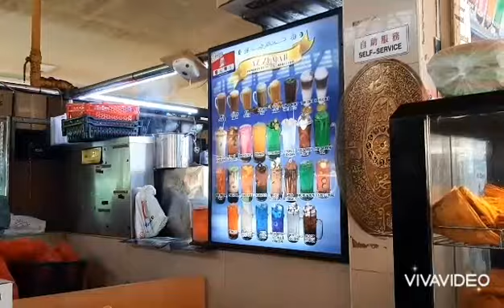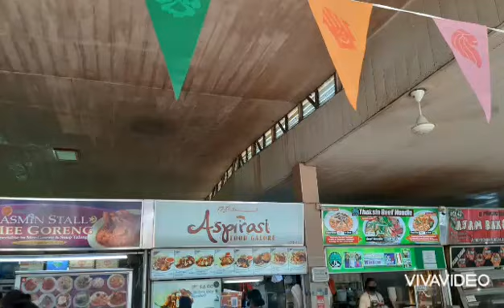Etong view na Ito may naalala ako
Noong bata pa yung kapatid ko na bunso nagbakasyon dto sa Singapore.
Sabi ko sa kanya puntahan nya ako sa Mall, tas tinanong ko kung saan banda na sya. ang sagot nya ay. NANDITO AKO SA MARAMING NAKABITIN NA GUMAGALAW SA LANGIT.
Hahahahhaha.
(Sentosa Cable Car)